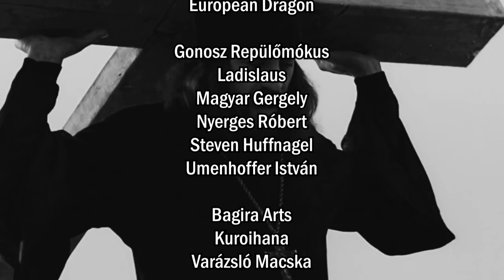Anatolij, a bűnös szent | A sziget című film elemzése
A videó A sziget (Ostrov, 2006) című film főszereplője, Anatolij atya életútjának filozófiai és vallási hátterét vizsgálja.